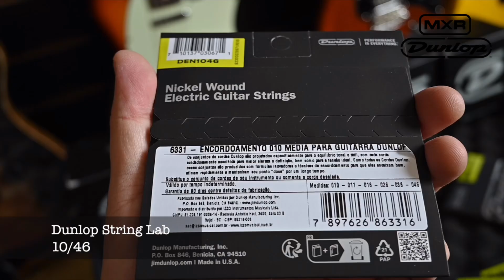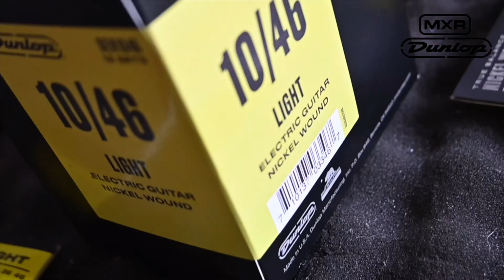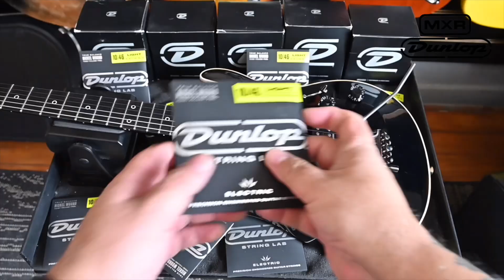Conheça algumas das ferramentas da JIM DUNLOP USA que irão facilitar a vida de todo guitarrista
Kleber K Shima é artista internacional Jim Dunlop USA

Você pode adquirir qualquer produto através da importadora oficial no Brasil

Instrumento utilizado neste video:
- Guitarra Music Maker EVO-x
- Captadores Seymour Duncan